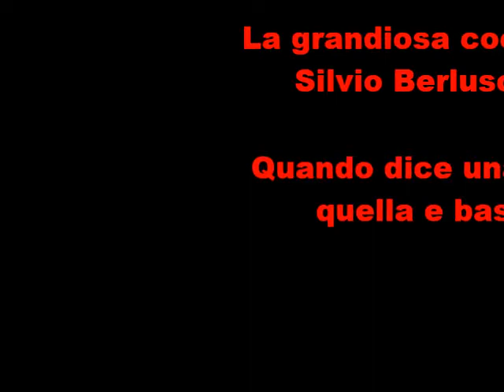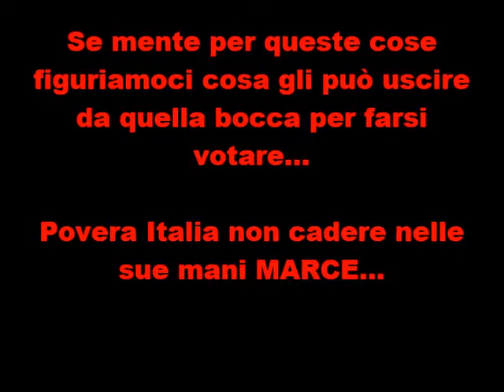balotelli al milan e la grandiosa coerenza di silvio berlusconi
Balotelli per il BBilan.
Sti sfigati proprio non la vogliono smettere di frugare nella nostra spazzatura...